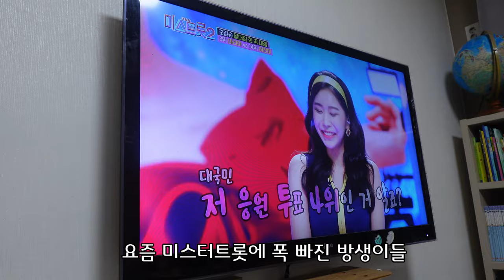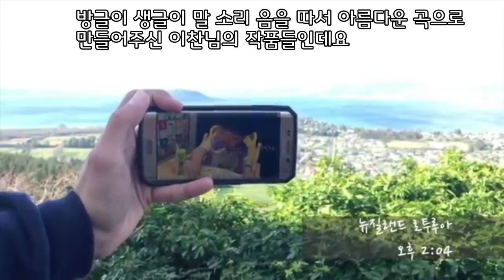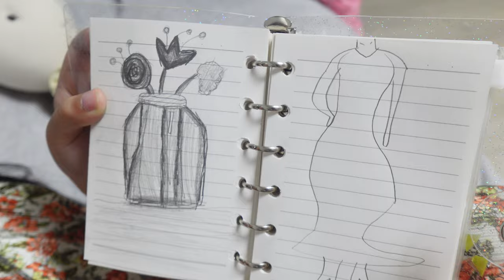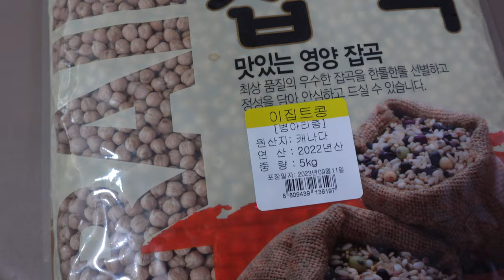일상 브이로그) 정동원 '그겨울의 찻집' / 병아리콩 /감사의힘 / 8살 6살 언어 테스트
정동원 그겨울의 찻집 들으러 가기